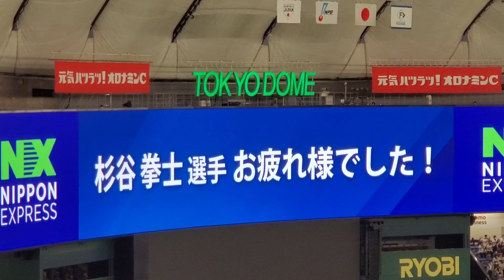【完全版】杉谷拳士 引退 試合後の引退セレモニー【胴上げあり】20221105 北海道日本ﾊﾑﾌｧｲﾀｰｽﾞ@東京ﾄﾞｰﾑ［侍ｼﾞｬﾊﾟﾝ強化試合］指定席C